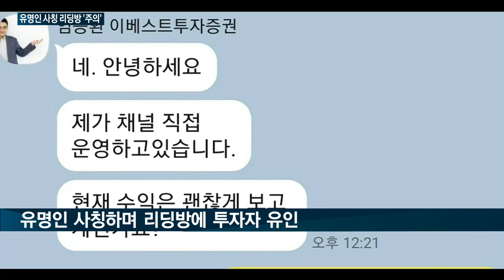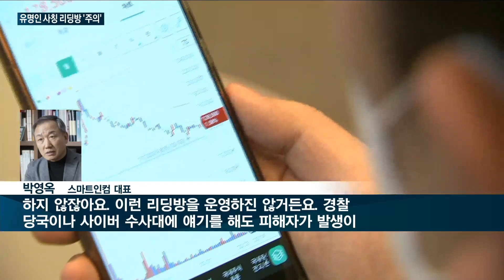[매일경제TV 뉴스] 투자고수부터 증권사까지 사칭 주식리딩방 '주의보' 발동…금감원, 처벌 등 제도 개선 검토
유명인을 사칭해서 주식 종목을 추천하는 불법 주식리딩방이 활개치고 있다는 사실, 알고 계셨나요?

유명인 뿐 아니라 증권사까지 사칭하는 리딩방이 나타났습니다.

유명인 사칭 주식리딩방의 실태와 대책에 대해 조문경 기자가 취재했습니다.